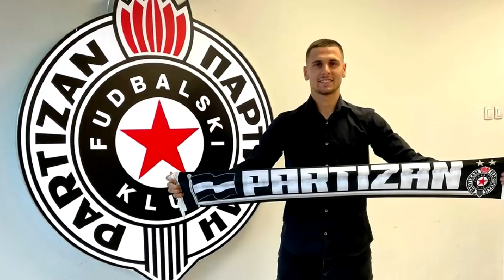ZREB ZA LS: ZVEZDA NIKAD LAKSE! OSTALI TESKO, ALI.. |FUDBALSKE VESTI DANA|PREGLED DANA(18.07.)|#58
⭐️Zapratite me ovde:
01:05 - Banjac pokazao kakav je covek!
02:21 - Stefan Mitrovic zvanicno u Zvezdi!
04:14 - Cuka lako u drugom kolu, trece vec upitno?
06:06 - Radnicki veliki favorit, ali..
09:29 - Crvena zvezda nikada lakseg protivnika nije dobila, LS izvesna?

⏩ Svako postavljanje video materijala (klipova, stream-ova...) bicemo prinudjeni da prijavimo YouTube administratorima. To moze rezultovati i trajnim gasenjem Vaseg kanala od strane YouTube-a⏪